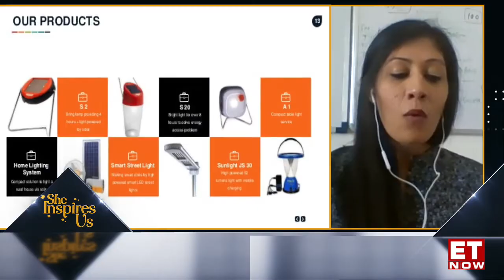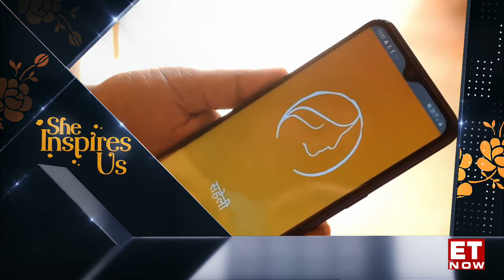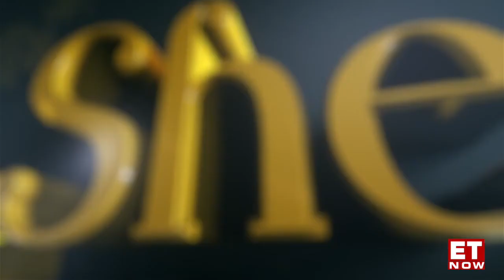Empowering Rural Women | Ajaita Shah, Founder & CEO, Frontier Markets | ET NOW Women’s Day Special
Ajaita moved back to Jaipur in 2005 after studying in the US. She has extensive experience in Microfinance and set up Frontier Markets, a social impact firm that has now been profitable for 5 years. Frontier Markets is a social tech enterprise that focuses on rural India. It is an end-to-end commerce platform that provides last-mile products and services, delivered at the doorsteps of consumers in villages through an assisted commerce model run by rural women entrepreneurs called Saral Jeevan Sahelis - to market, sell, and service physical appliances essential goods, and digital services in banking and finance.

Today they operate in 2,000 villages in India, with 20 micro distribution hubs managing 10,00 Sahelis using our app called the Meri Saheli App, to facilitate access to products and services in agri, digital inclusion, home appliances, clean energy solutions, since COVID, essential services, and finance to over 350,000 households. Meet Ajaita Shah.